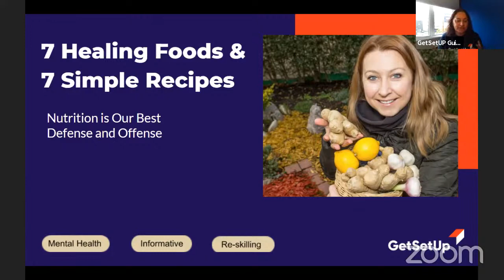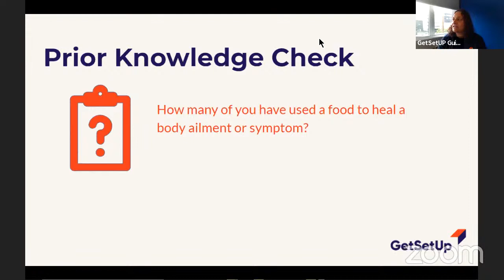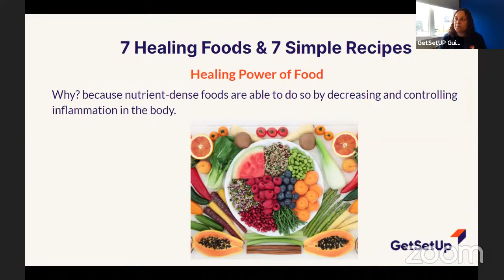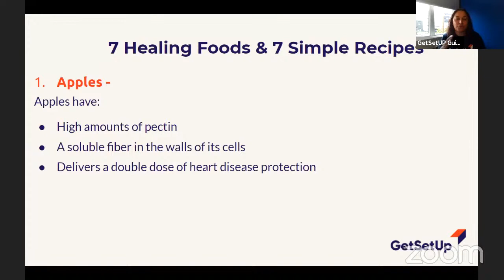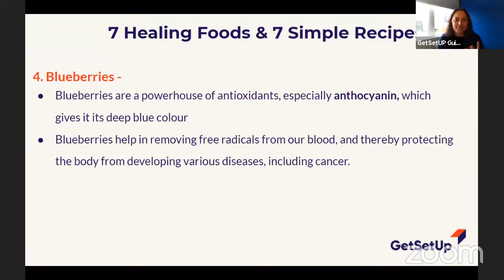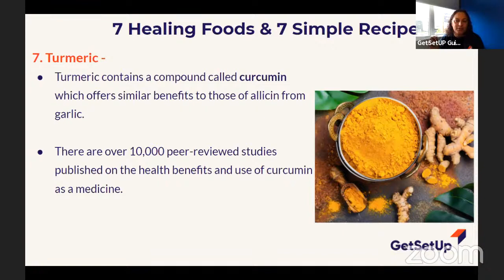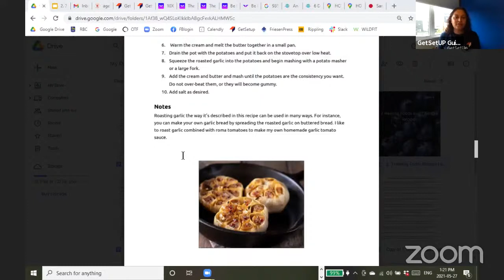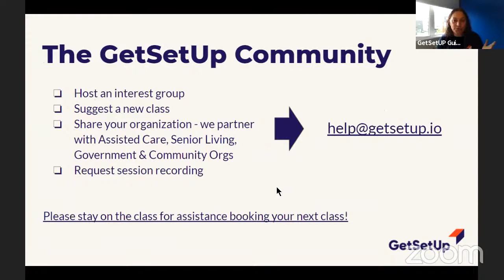Ravina: 7 Healing Foods & 7 Simple Recipes - Designed for Older Adults